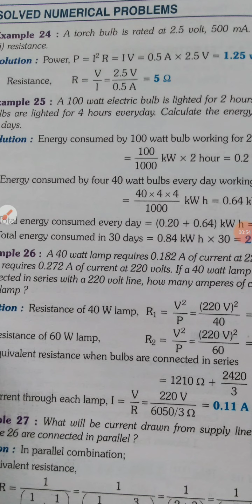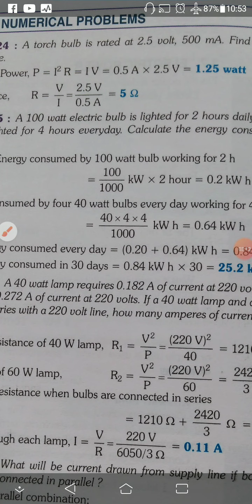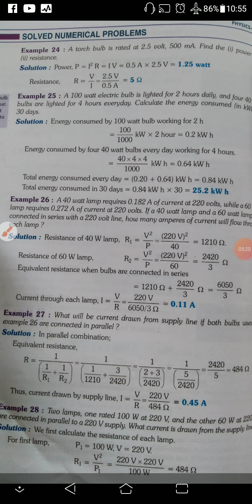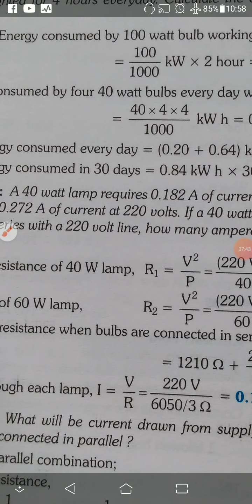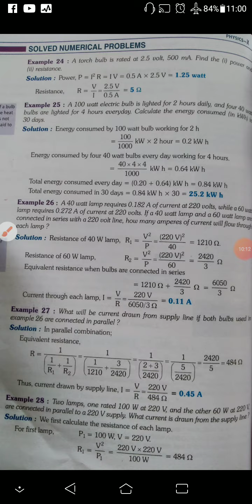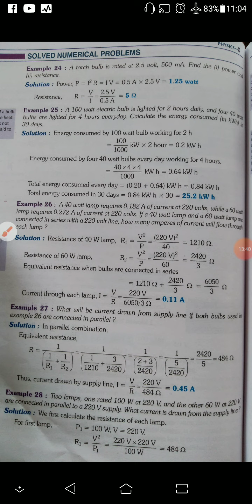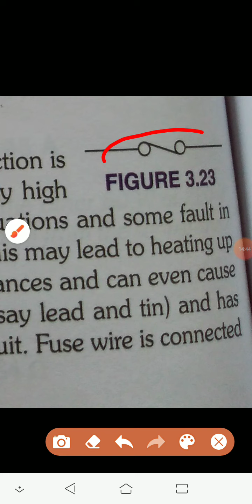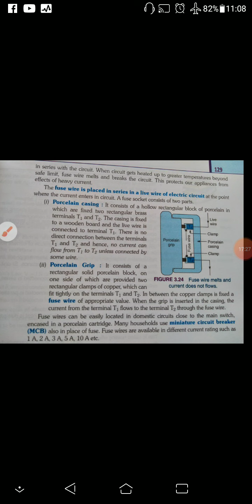C10 || Numericals problem on electric power and energy || fuse a safety device